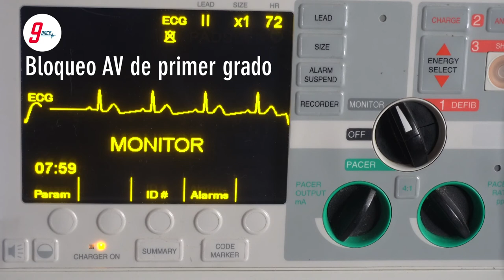Bloqueo auriculo ventricular de primer grado